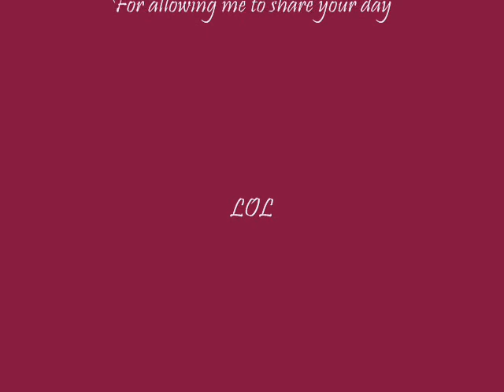Natalie & laurence.wmv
Wedding Highlights from the marriage of Laurence and Natalie.  Ceremony held at St Michaels  Church.  Wedding portraits done at Government Gardens Rotorua.  Wedding photography by Joni from Calico Jo's Photo Art.  Reception held at Rotorua Girls High School.  Hair and makeup done by Exquisite Total Image.